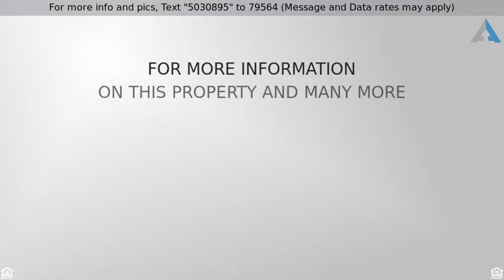Priced at $2,259 - 4221 Pond Willow Road, naperville, IL 60564